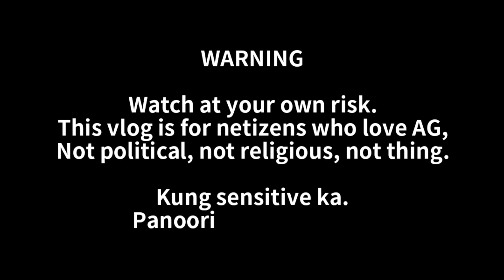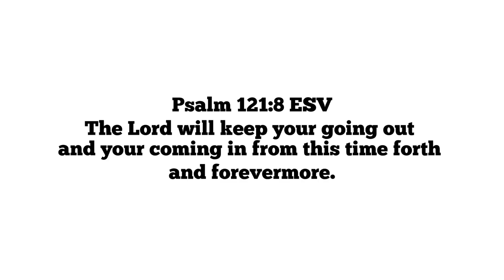ALEX GONZAGA NAGPASALAMAT SA MGA NETIZENS!! +BAKASYON SA THAILAND!! ❤️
Mahal ka namin Alex G!

ALEX GONZAGA'S LATEST UPDATE! ❤️

XOXO, POWERTV ❤️